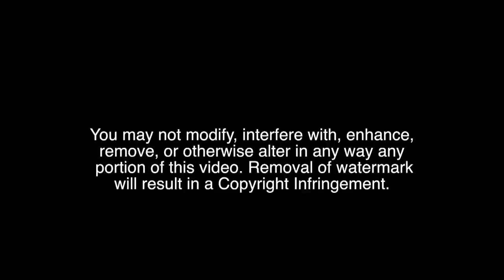Crazy Ending - Gompers Prep vs Pacific Ridge Boys Soccer Playoffs